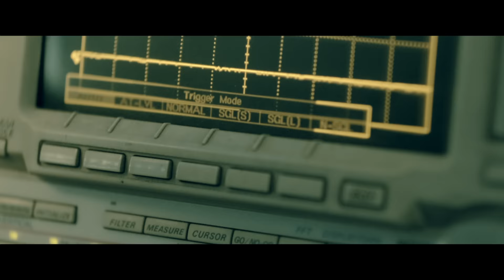The Survivor Official Trailer English | Rajath Rajinikanth | Justin Samuel James | Short Movie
Presenting you "The Survivor" English version official trailer by AJ Productions.  A thrilling journey as we witness one person's fight for survival! 🚀

Cast:
Rajath Rajanikanth
Laura Ferraz
Dyuti Das
Aditya Madhavan
Shyam Eshwar
Suraj Boddu
Hansika Sesh
Raajas Ravikumar
Naveen Cano
Nangkmen Dhar
Aditya Thonse

Supporting Cast:
Chetan
Surya samarth
Ayush govind
Nilo
Khizar
Naohin
Sahil shah
Rakshith Rajanikanth